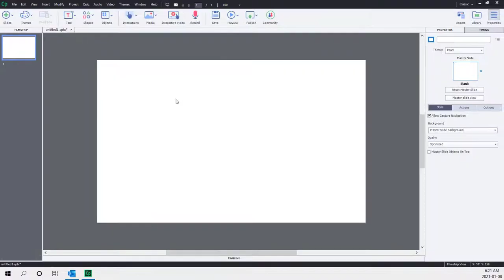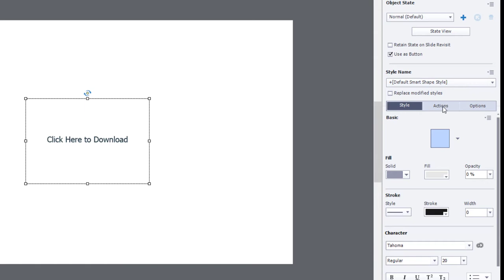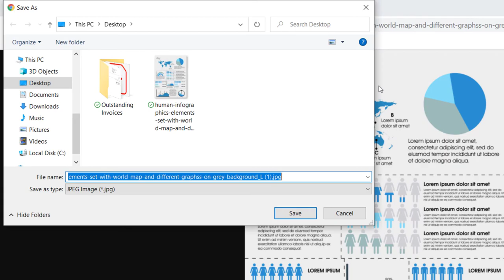Open, Print, or Save an Image from Adobe Captivate Classic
In this video, I show you how you can allow your learners to open, print, or save an image from your Adobe Captivate Classic project. Learners can save a diagram or print a job aid. This process would work with PDF files as well.